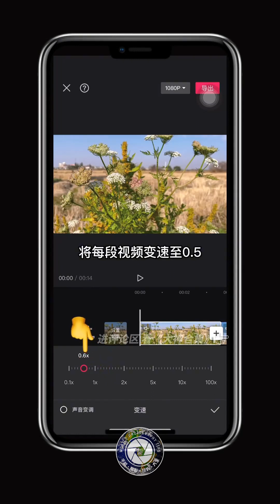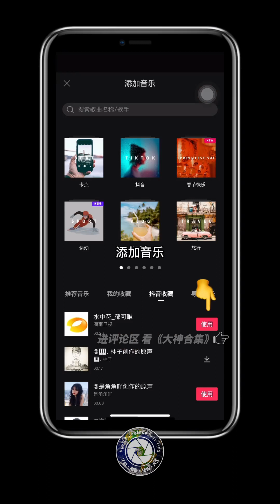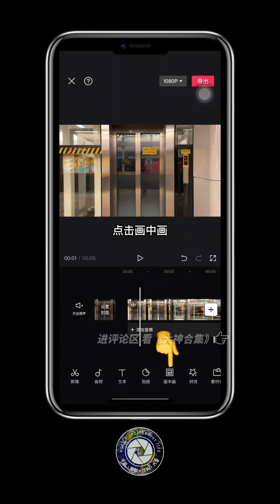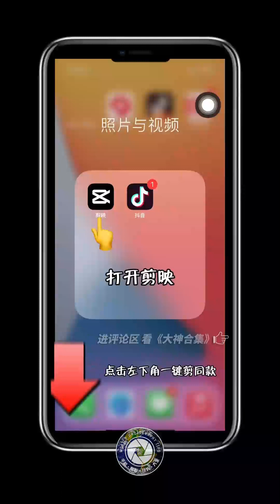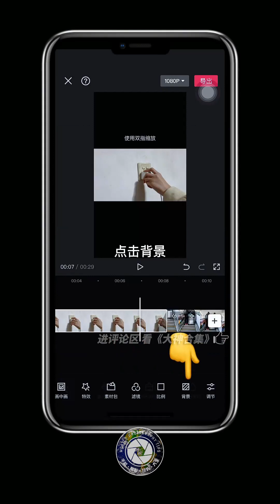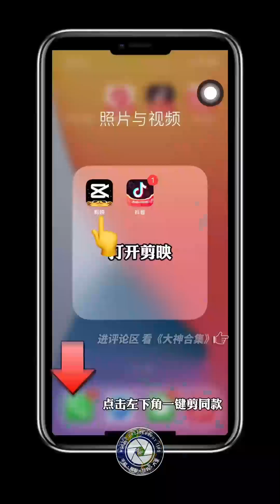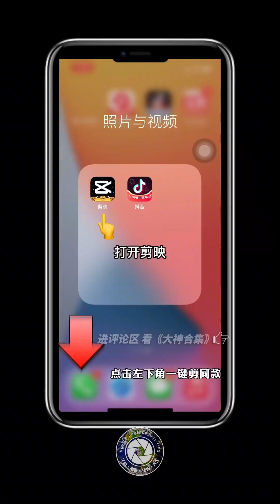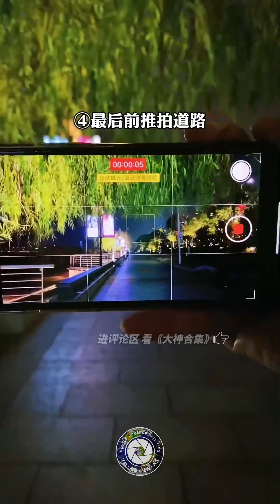《英子》手机短片拍摄剪辑 2022年 02月份 合集01 @手机摄影技巧大全 amazing photography idea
@手机摄影技巧大全 amazing photography tips